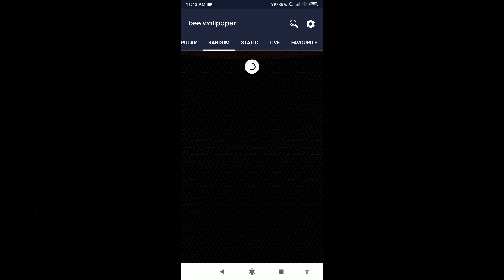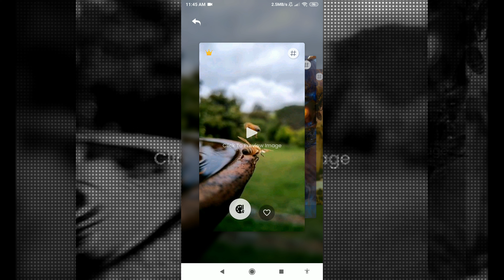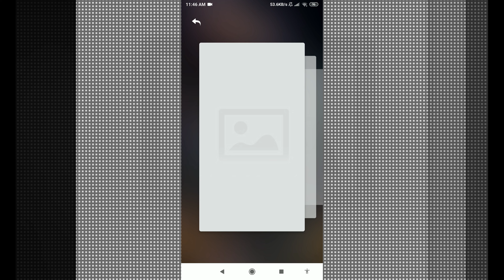bee wallpaper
this application is bee background

bring your phone to life with this bee live wallpaper. download this app collection of android mobile wallpaper from our page. in case you don’t really like this theme, you can also get other online live wallpaper too.

enjoy your time browsing through our honey bee wallpaper because we have online wallpaper app in many different categories just for you. decorate your home screen with our android gif wallpaper in many different theme. it will bring joy to your daily life, since we had cute bee wallpaper for your phone.

transform your device into a masterpiece of nature's artistry by downloading hornet wallpaper today. our app provide an immersive experience that unites the beauty of bees with the elegance of digital aesthetics. download aesthetic bee wallpaper now and let the buzz of this animal enchant your digital world.

dive into the vibrant and buzzing world of bee hive wallpaper, an app meticulously crafted to showcase the breathtaking beauty of bees. each image captures the essence of these industrious insects, turning your device into a canvas of nature's artistry.

bee swarm wallpaper unveils the elegance of bee beauty, presenting a curated collection of high-resolution images that highlight the intricate details of their wings, the soft fuzziness of their bodies, and the dazzling colors that make them nature's jewels.

dreaming of bees often carries positive symbolism, representing harmony. bee wallpaper 4k invites users to embrace the positive connotations associated with these dream symbols, creating an atmosphere of productivity and sweetness.

cartoon bee wallpaper goes beyond mere aesthetics; it celebrates the vital role of bees as guardians of nature. encourage users to appreciate the ecological importance of bees and the critical role they play in sustaining plant life and ecosystems.

bees are renowned for their diligence and hard work. restore your inner strength with this yellow bee wallpaper.

bees live in colonies, emphasizing social structure and cooperation. so trust your instinct with this animated bee wallpaper.

bees are associated with honey, a sweet compensation for their labor. it may suggest that your hard work will lead to success and fulfillment. try to address this situation with this bee 4k wallpaper.

bees follow a structured and organized system within their hives. no more boring time with this bee queen wallpapers.

bees are known for protecting their hive and queen. sharpen your device's aesthetics with our funny bee wallpaper.

dreaming of bees may symbolize a need for guidance or direction in your life. if you like beautiful animal with a 3d depth visual effect, you can get this floral bee wallpaper.

features:
- this app is an online wallpaper app.
- bee images wallpaper with many variations.
- this application is bee video wallpaper.